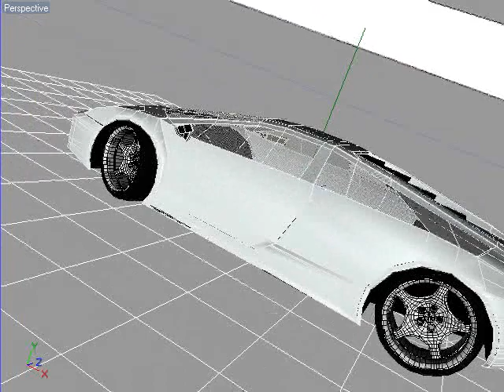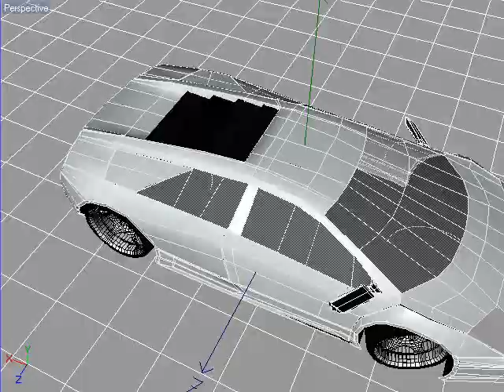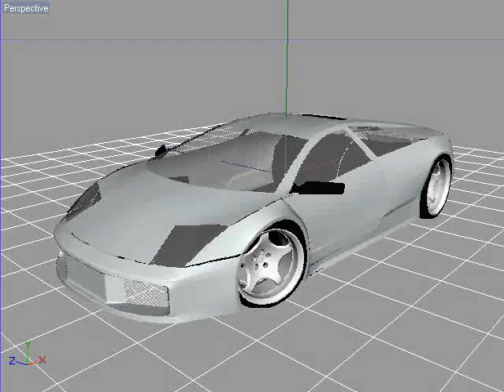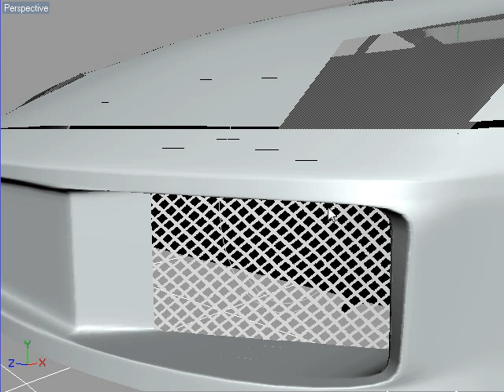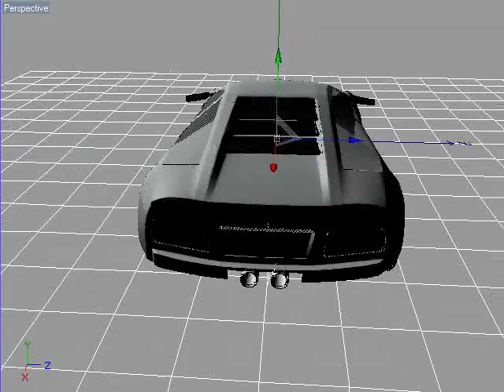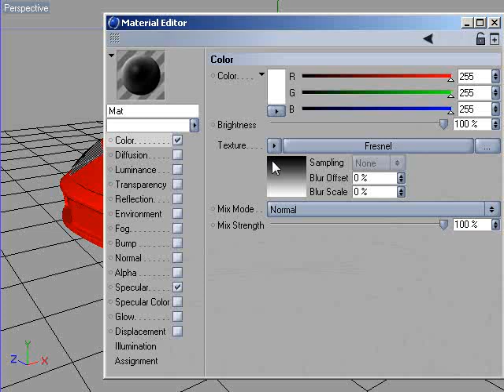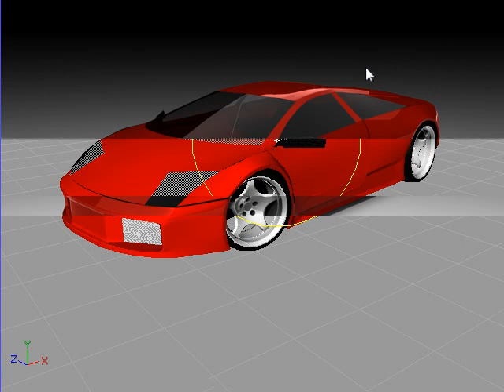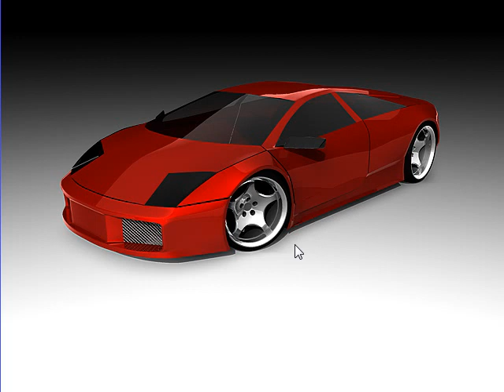preview car for my long as video tutorial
if you have cinema 4d or just bought it or just signed up for a class that teaches it and your main goal is to get into car making, this is for you. go to this page for all the info needed for the tutorial, keep in mind its a 5 hour tutorial, and file size is 2.4gigs.

later all.